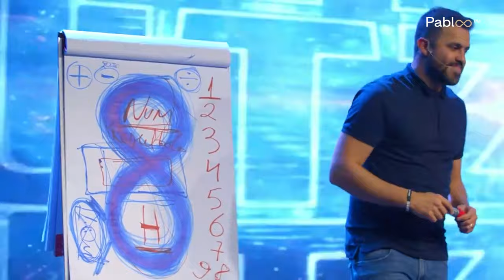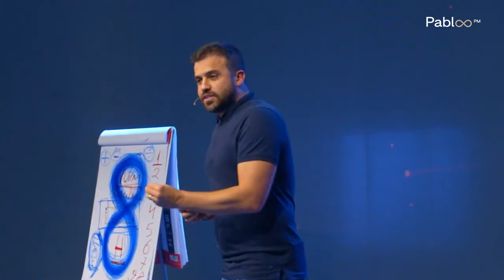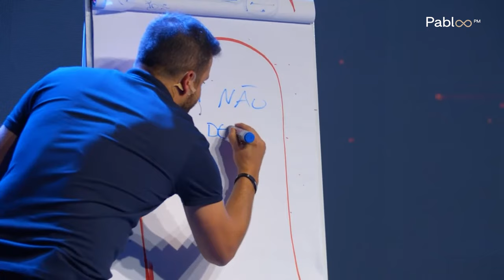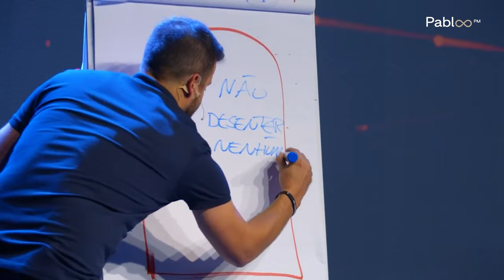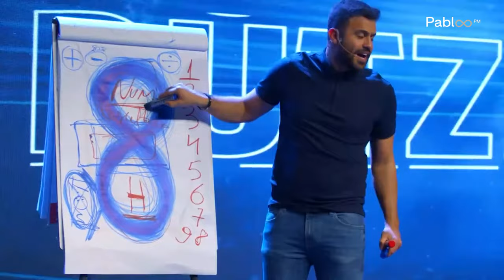VOCÊ CONHECE O SEGREDO DOS JUDEUS? - PABLO MARÇAL